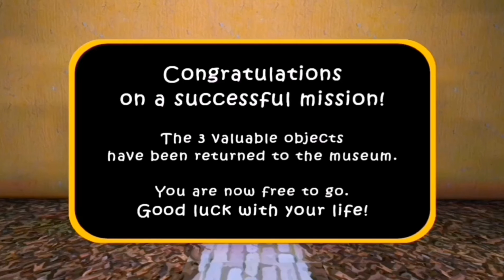The twins main door escape glitch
Buck is numb so he can't even feel whatever Bob's do

Az recorder,DU recorder, Mobizen Screen recorder,Rec screen recvisitorder,Game screen recorder